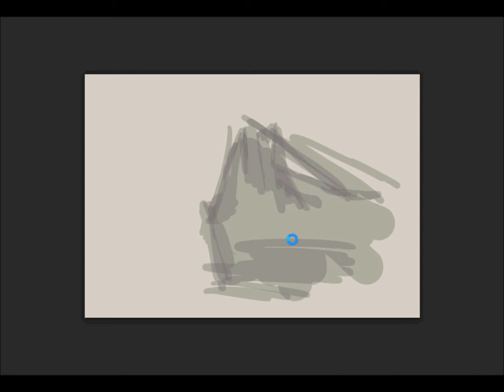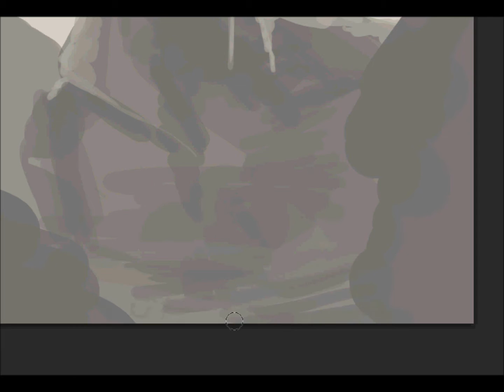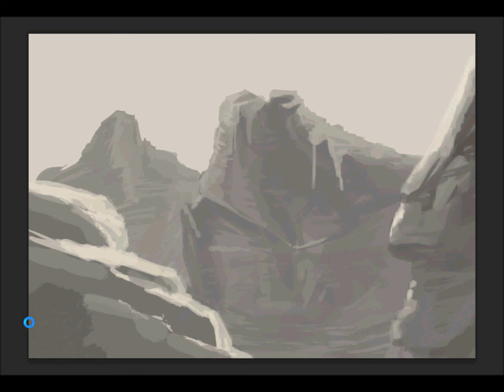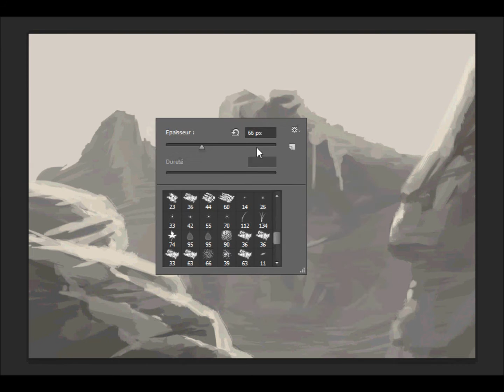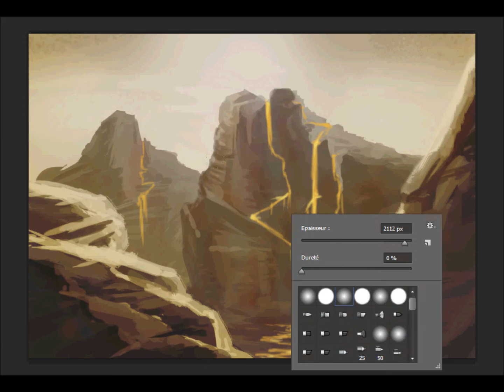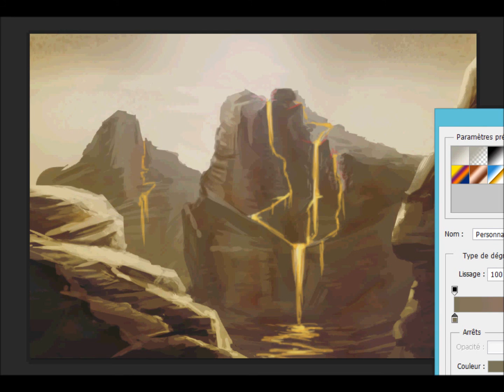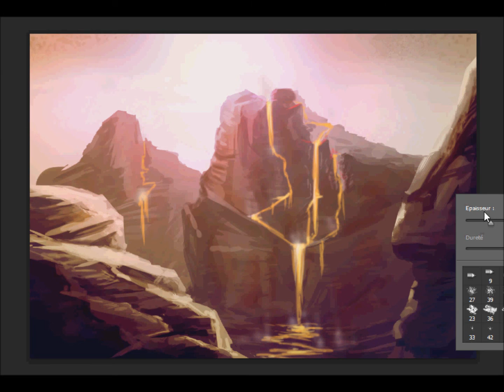volcan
speed painting Volcan
reel time: 1h